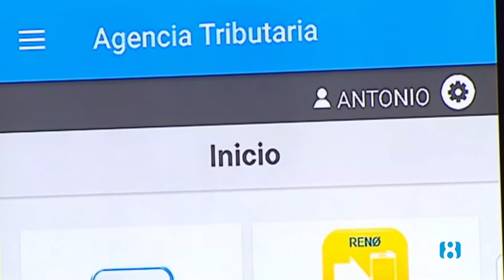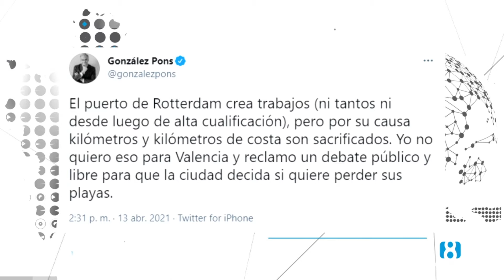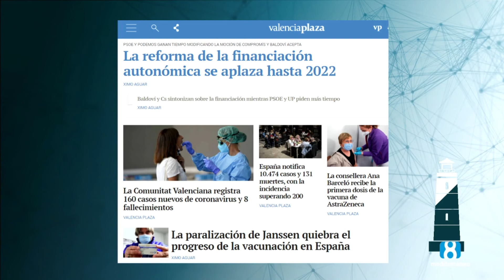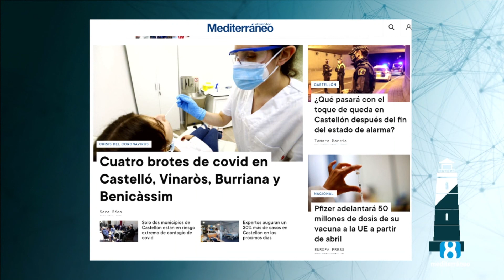Noticias 8 Mediterráneo "El Faro". 14 de abril